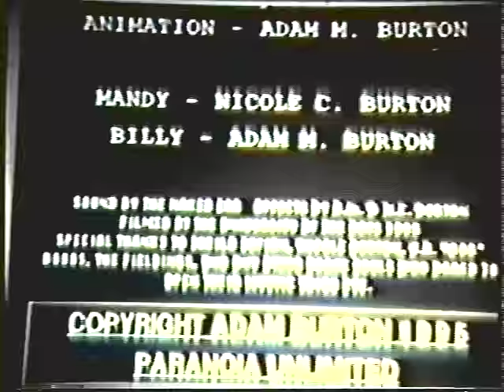Billy and Mandy in: Trepanation of the Skull and You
This is the film I made in college featuring (a slightly different than you're used to) Billy & Mandy.  It came out of dormancy last night at the Tromanimation Festival, and now I'm putting it up here in a (slightly) more watchable state.

The film was made in 1998, I believe, as my Junior thesis.  The directive was to make a two minute animation, and that's what I did.  I was big into fringe culture at the time, and found trepanning fascinating.  I also wanted to do something with this "Billy" character I was obsessed with, and I HAD to have some dinosaurs.

The animation was hand drawn on paper, colored in markers, and then cut out and glued to cels.  I thought that would save time over painting cels, but the cut-and-glue process really sucked.  So I was probably wrong about that.  The film never looked great, but the version you see here was transferred from 16mm shot on a WWII-era Bolex, which was transferred to VHS, then DVD, then ripped for your viewing pleasure.  So yeah... sorry about the quality.

The characters, my style, and my sense of humor developed over the years.  Hopefully for the better.  I'll let you decide!

*** This is in the comments below, but I thought I'd put it up here since people keep asking.  If you're wondering why this doesn't look like the splattery colorful animation cel that appeared as an unlock in the video game (and elsewhere)-- That cel was painted by me during/after the making of this film.  I couldn't afford to produce a whole film in color, so the other piece of art is essentially a "missing link" bridging this short and my CN pilot.  Hope that helps.